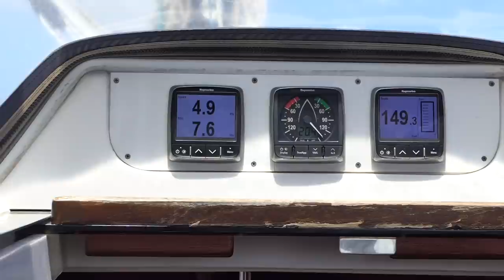EPIC Encounter From Our Stern | SailAway 193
It's NO SECRET that boat life can be CHALLENGING.  Sometimes the little difficulties STACK UP in a short period.  But it's also filled with AMAZING MOMENTS that are more than up to the task of balancing out the trials and tribulations.  Cheers!!